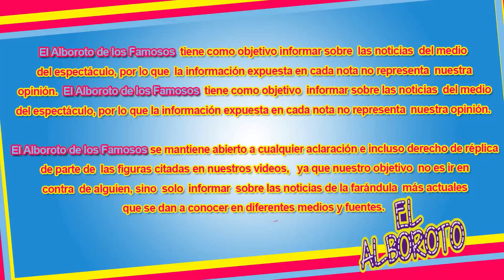Fotografía confirma el romance entre Shannon de Lima y el Canelo Álvarez